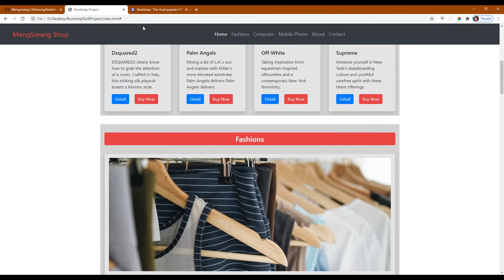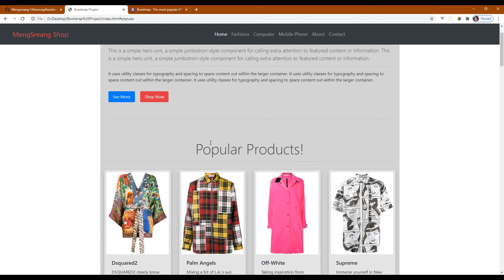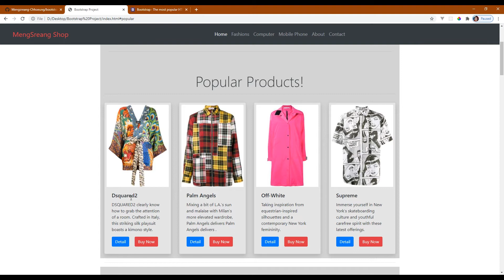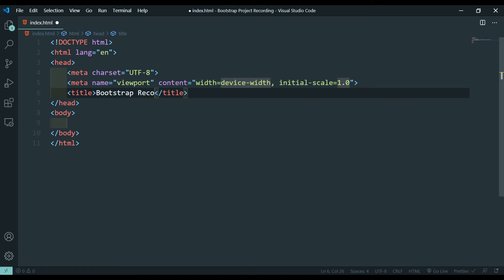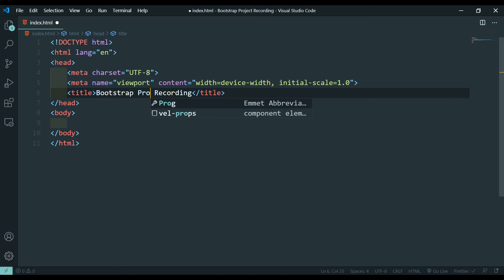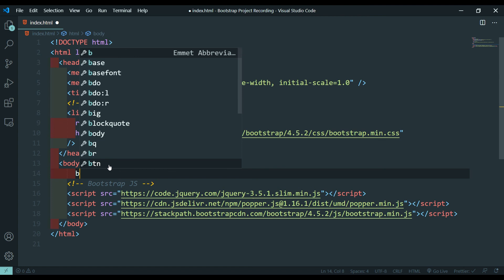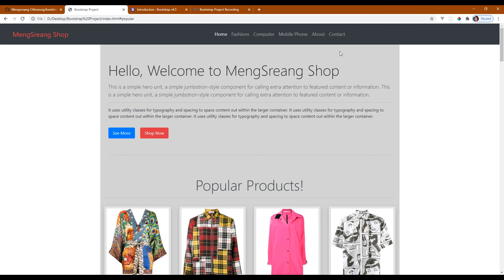Set up Page - Bootstrap Website with HTML & Bootstrap Part 1 | MengSreang Channel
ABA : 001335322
      Paygo : 284914